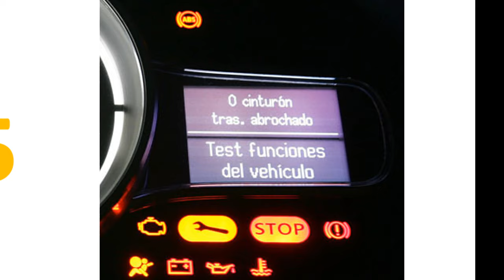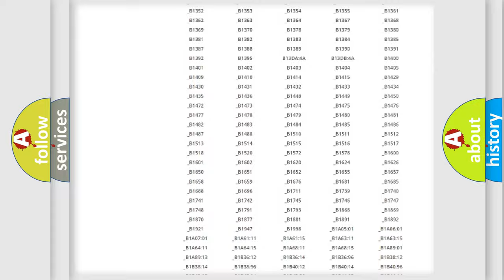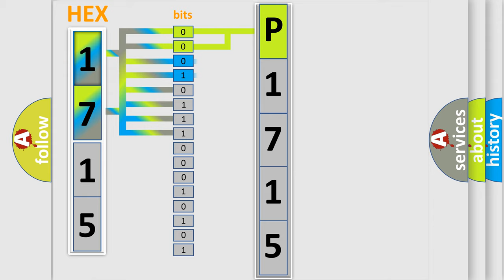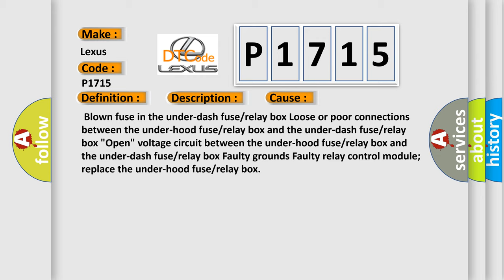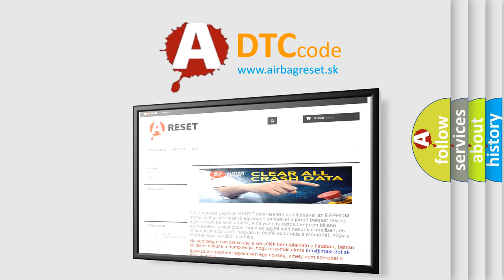DTC Lexus P1715 Short Explanation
Contents:
0:21 Basic DTC analysis according to OBD2 protocol standard.
1:48 Insight into programming
2:58 A diagnostically understandable description of the Diagnostic Trouble Code
3:05 Basic error definition

Make:
Lexus
Code:
P1715
Definition:
Power Supply Circuit (IG1 Line) Input Error for Relay Control Module and MICU
Description:
Ignition Key Switch Circuit "Open".